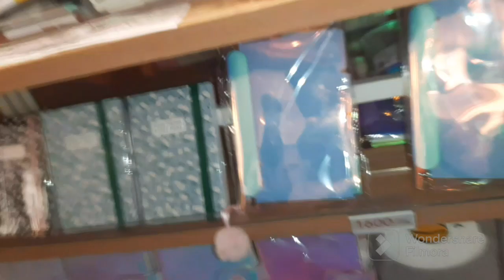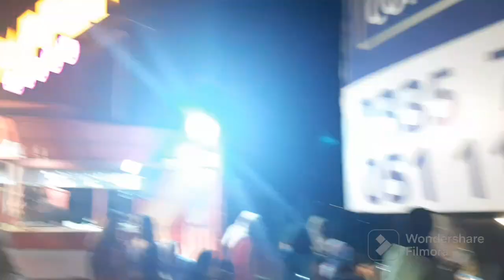CHAND RAAT SPECIAL 🌙PART 2 | ZARA ZAREESH NA LAGWAI MEHNDI | CHAND RAAT PAR TRAFFIC